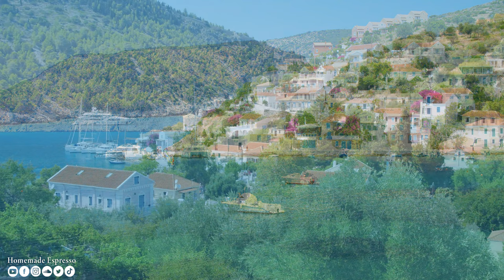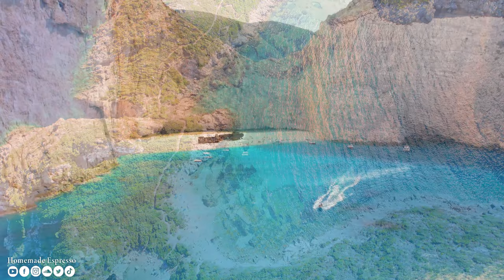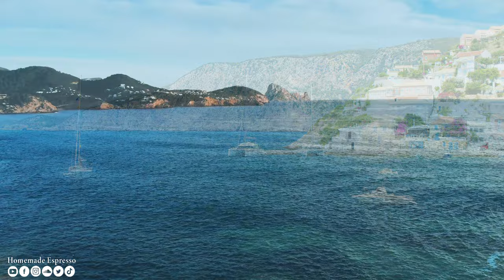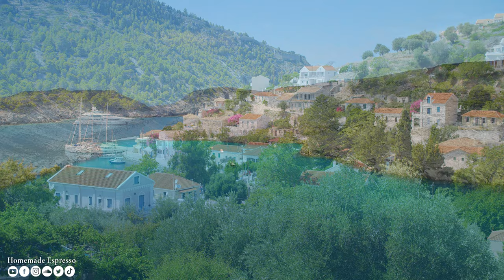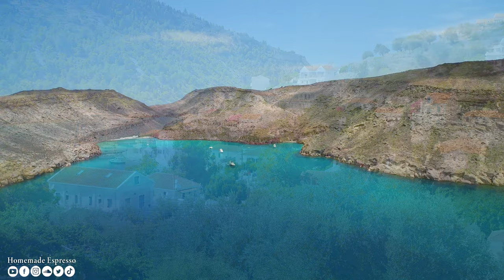FLYING OVER PARADISE (4K UHD) - Relaxing Music Along With Beautiful Nature Videos - 4K Video HD